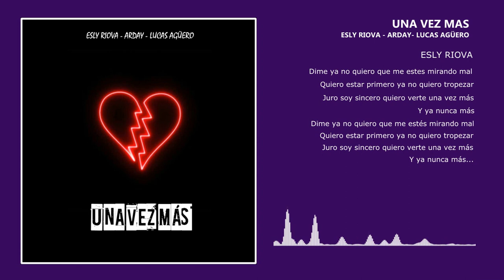Lucas Agüero - Una vez más Ft. Arday & Esly Riova